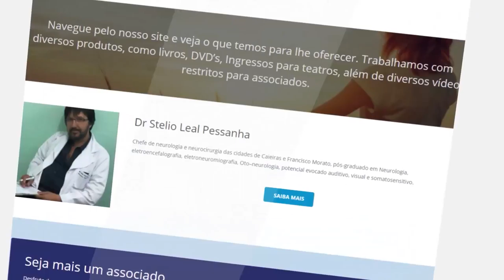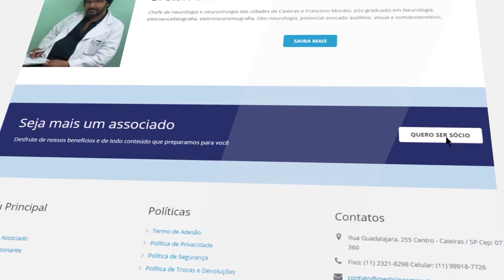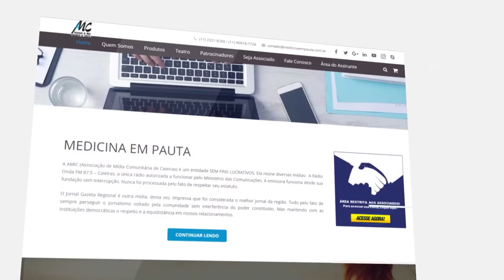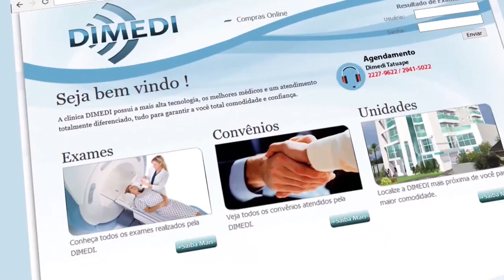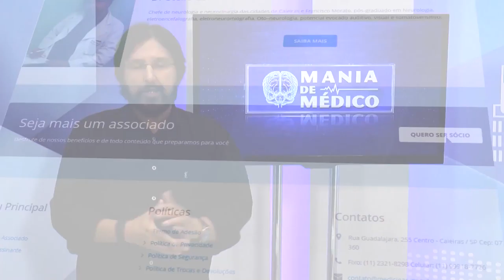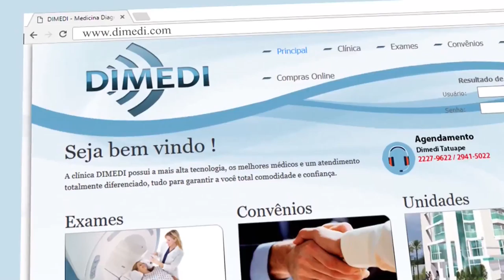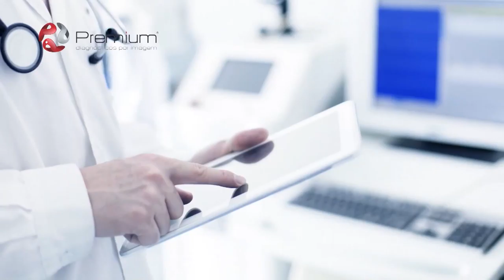Mania de Médico 20 | Cefaleias mais vistas, Organização da Recepção, Esclerose Múltipla - TVR